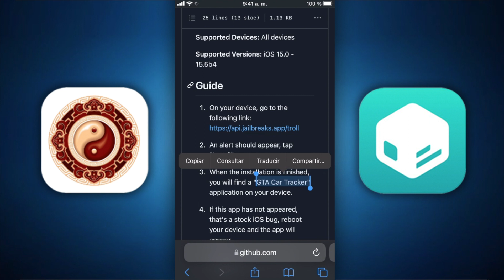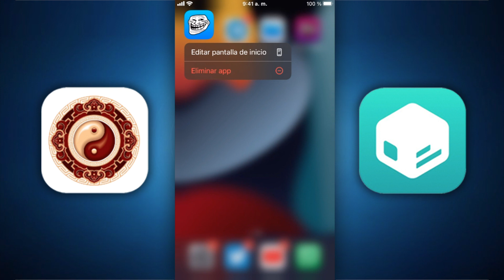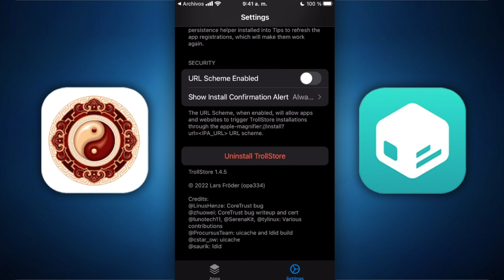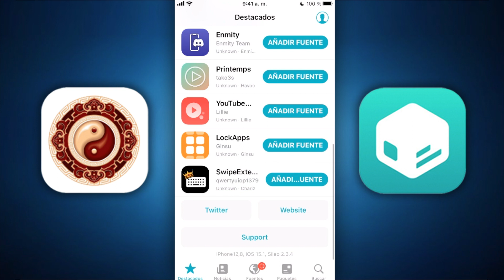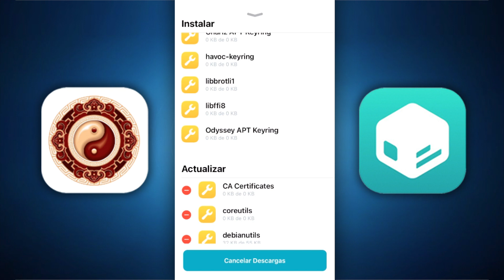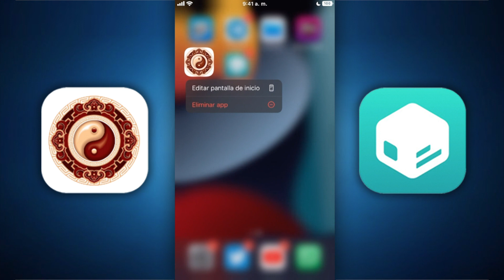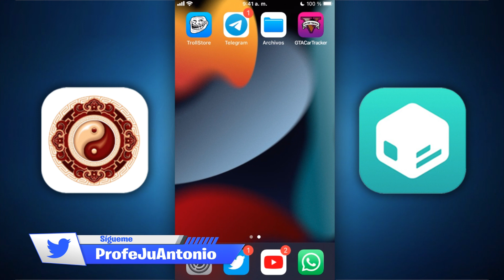TUTORIAL JAILBREAK iOS 15 SIN PC ✅ NUEVO xinaA15 OFICIAL CON TWEAKS FUNCIONANDO (xina520)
📲 VERSIONES DE iOS COMPATIBLES AL MIÉRCOLES 17 DE DICIEMBRE:
· 15.0
· 15.0.1
· 15.0.2
· 15.1
· 15.1.1